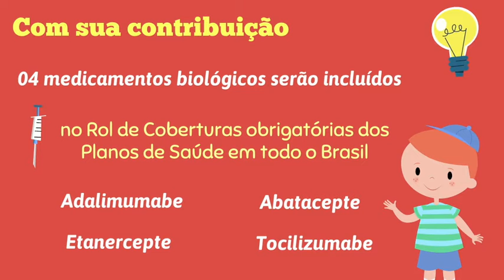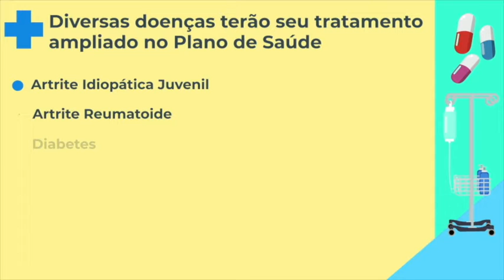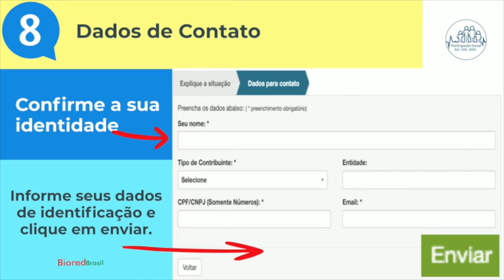Artrite Idiopática Juvenil - inclusão de medicamentos biológicos no plano de saúde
📢Participe da consulta pública para a inclusão de novos medicamentos no plano de saúde para artrite idiopática juvenil

👶ANS recebe até o dia 21 de novembro, contribuições para a inclusão de 04 novos medicamentos biológicos no plano de saúde para o tratamento de crianças e adolescentes com artrite idiopática juvenil

👶Atendendo a solicitação da Sociedade Brasileira de Pediatria e da ONG Acredite “Amigos das Crianças com Reumatismo”, a Agência Nacional de Saúde Suplementar (ANS), recomenda a inclusão dos medicamentos biológicos: adalimumabe, abatacepte, etanercepte e tocilizumabe para o tratamento da artrite idiopática juvenil (AIJ), incluindo os subtipos AIJ oligoarticular estendida, AIJ poliarticular, artrite relacionada a entesite, artrite psoriásica e artrite indiferenciada. A cobertura nos planos de saúde será obrigatória à partir de 2021, para pacientes com atividade da doença, refratários ao tratamento convencional por um período mínimo de 3 meses.

👶Participe, enviando a sua contribuição até o dia 21 de novembro de 2020, para facilitar sua participação, recomendamos seguir o passo a passo descrito abaixo:

➤2.Consulte os documentos da Consulta Pública nº 81, que estão descritos pelo nome do medicamento - doença;
➤3. Role a página até encontrar, “Envie o seu comentário”,
➢Selecione o nome do medicamento - doença.
Informe se concorda ou discorda da recomendação da ANS de incluir os 4 medicamentos biológicos no plano de saúde.
➢ Preencha o campo justificativa e os detalhes de sua experiência com a doença, informando ainda, os motivos pelos quais você acredita ser importante ter acesso a estes medicamentos nos planos de saúde.
➢ Clique em incluir comentário
➢Não se esqueça de fazer o mesmo processo para os  4 medicamentos, é bem simples, basta após incluir comentários voltar ao início do formulário e selecionar o outro medicamento, repetindo este processo, até contribuir com a decisão de incluir os 4 medicamentos no plano de saúde.
➢ Recomendamos copiar e colar o mesmo texto de justificativa para os 4 medicamentos de artrite idiopática juvenil.

➤4. Envie sua contribuição.